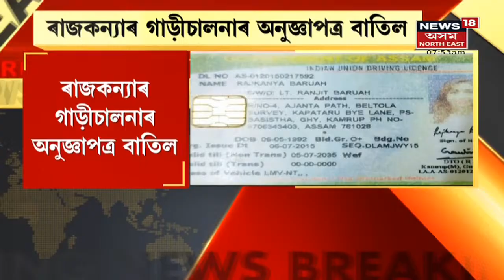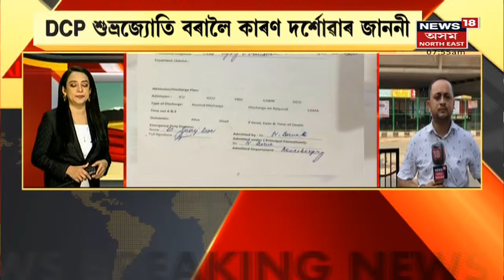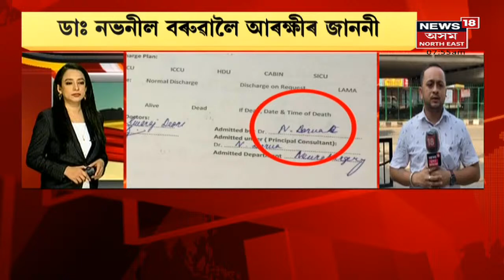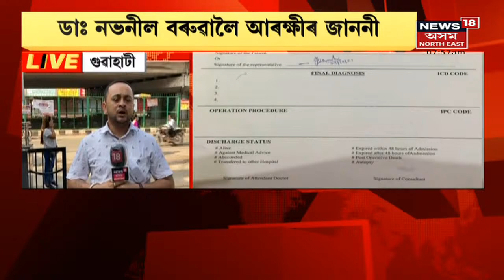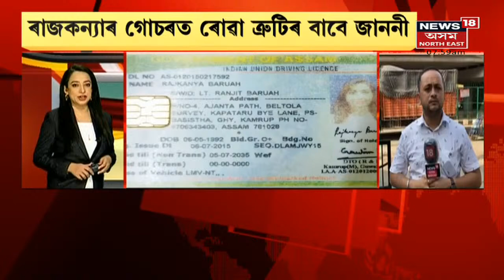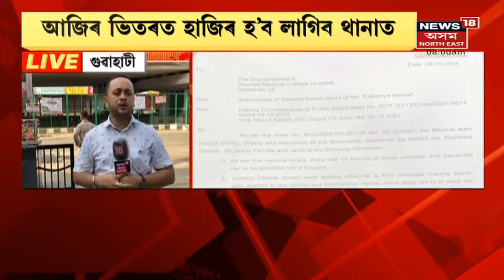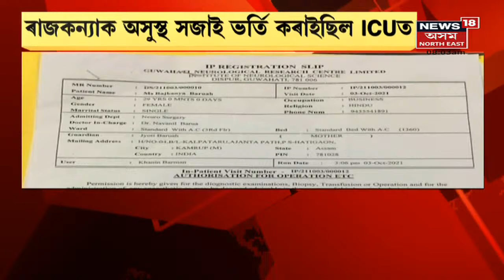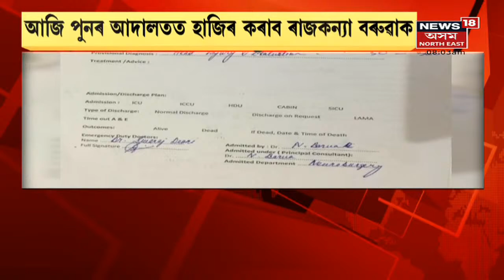Rajkanya Baruah Case | DCP শুভ্ৰজ্যোতি বৰালৈ কাৰণ দৰ্শোৱাৰ জাননী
08 October, 2021 : Bhaskarjyoti Mahantaই দিলে কাৰণ দৰ্শোৱাৰ জাননী । লগতে চাওক ৰাজ্যৰ অন্যান্য খবৰ News18 Assam North Eastত